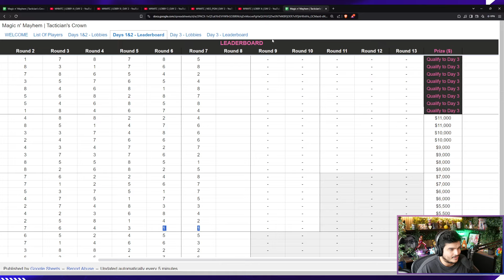Tactician's Crown (Worlds de TFT) : Jour 2 - Game 8